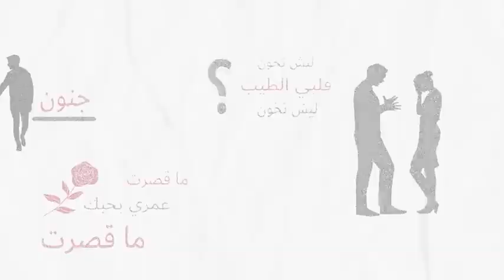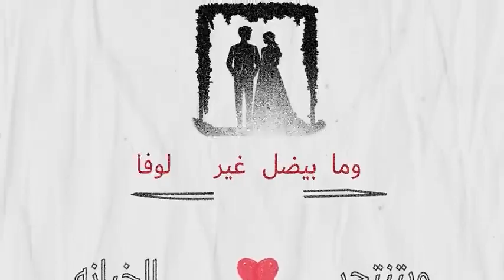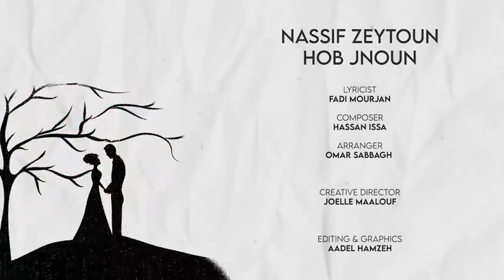حب جنون _ناصيف زيتون 😍🌸